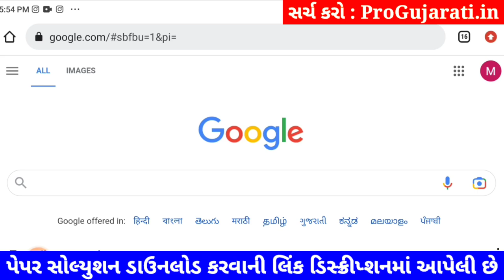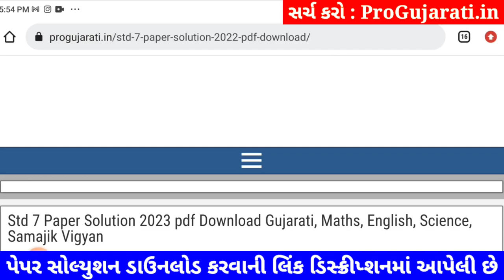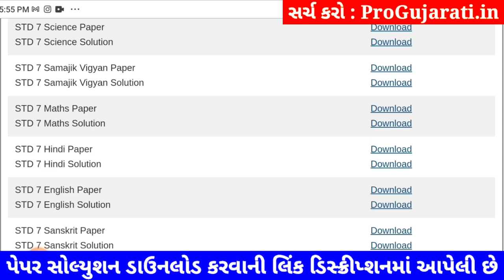STD 7 hindi paper solution 2023 80 marks, Dhoran 7 hindi paper solution 2023 std 7 hindi paper solut